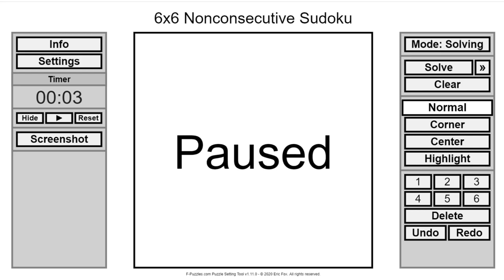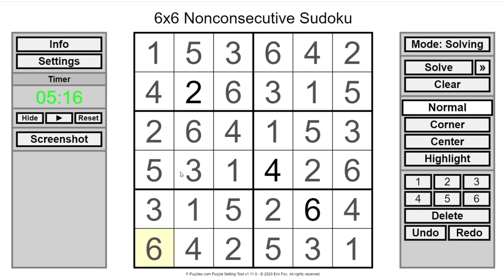Solving L4sert1m3's 6x6 Nonconsecutive Sudoku